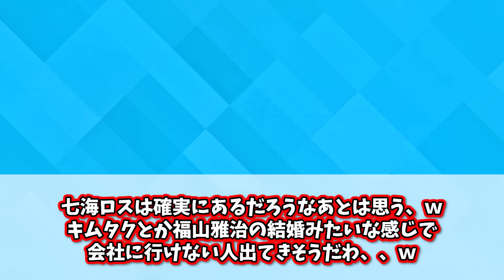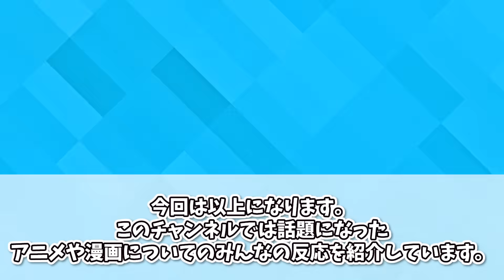【勤労感謝の日】製作陣呪霊定期！最高に最悪な演出にメンタルやられそうだからここで語ろうぜ...【呪術廻戦】【渋谷事変】【41話】【最新話】【秋アニメ】【切り抜き】【みんなの反応集】【新アニメ】